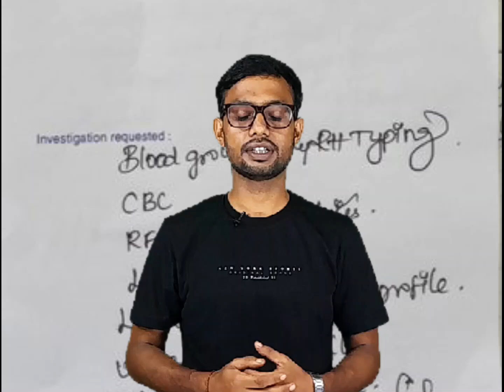please help jannath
Please help Jagannath

আলিপুরদুয়ারের ২৩ বছর বয়সের জগন্নাথের দুটো কিডনি খারাপ হয়ে গেছে কিডনি ট্রান্সপ্লান্ট এর জন্য অনেক অর্থের প্রয়োজন আপনাদের কাছে বিশেষ অনুরোধ আপনারা তাকে আর্থিকভাবে সাহায্য করুন। তার অ্যাকাউন্ট ডিটেলস

Bank details...